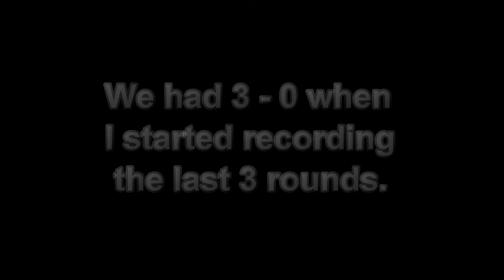AA3 - 3 Rounds On Bridge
AA3 - Bridge play with
MaxStone, Reefer, Schnell and Ghost.